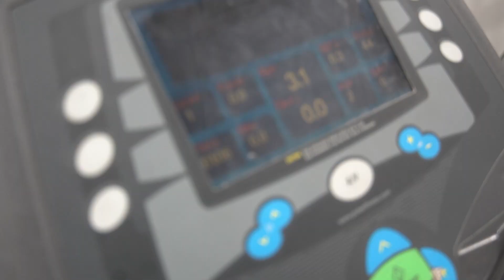0065 Latha nam Cheann - John Watson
John Watson

Tuigidh sibh mar a bhios mise a’ dèiligeadh ri rudan ‘àbhaisteach’ tron sgoil.

See what school is like for me.